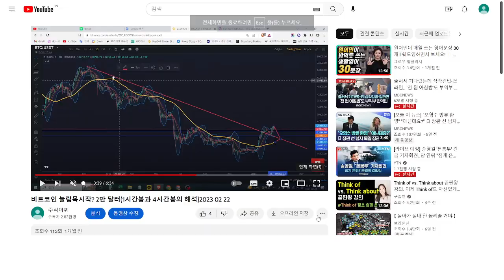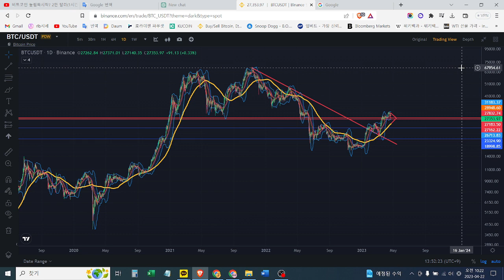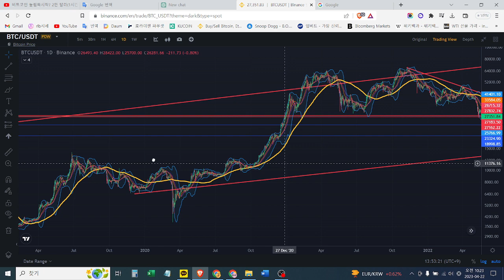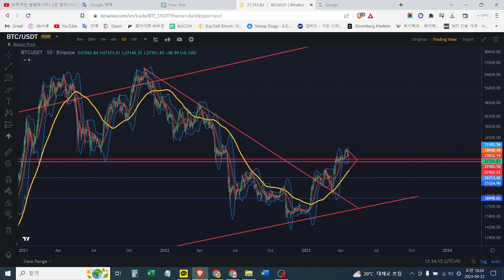비트코인(BTC) 마지막 눌림구간 예상 시나리오 / 비상장 알트코인 소액투자 전략유효 2023 04 22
신규회원 가입시 거래 수수료 절약 레퍼럴 링크 및 코드

MEXC 거래수수료 20%+리워드 10% 추가 할인
초청링크
프로모션 코드
1LPrD

BYBIT
수수료 할인 20%
50356

레퍼럴 아이디: NCJ1H5D6

레퍼럴ID: 10567886
Maker:0.2%，Taker:0.2%
수수료 중 30%가 당사자에게 payback 됩니다.

Kucoin 거래 수수료(0.1%) 20% 할인

Bitget 거래 수수료 33% 할인
모바일 초대링크